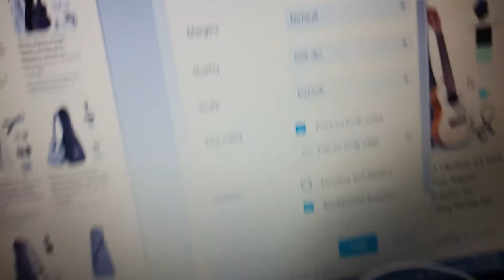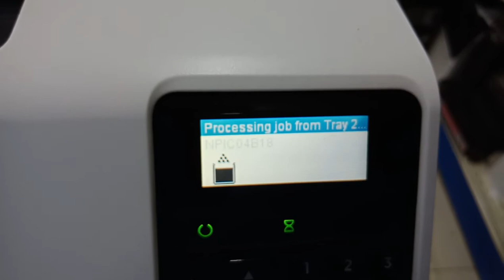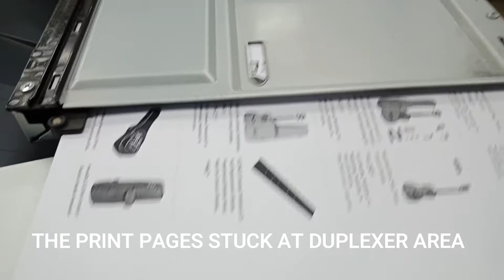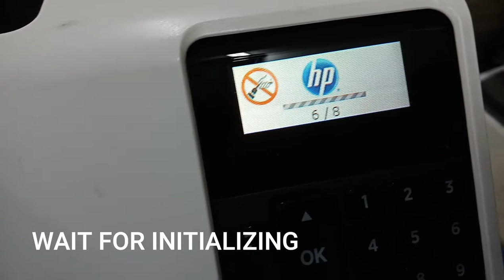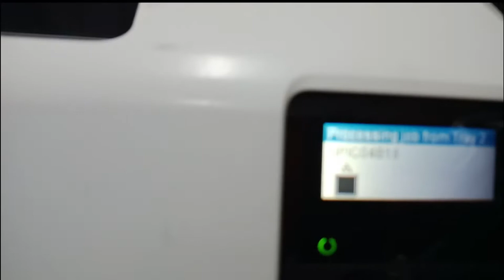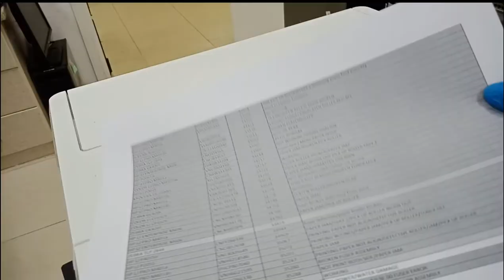HOW TO FIX NOT PRINTING DOUBLE SIDE | HP LASERJET ENTERPRISE M606